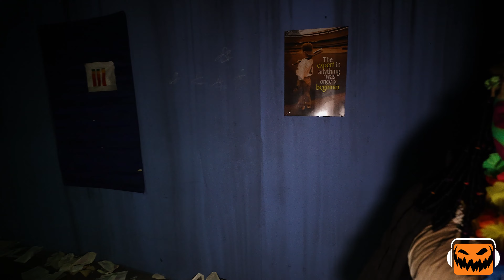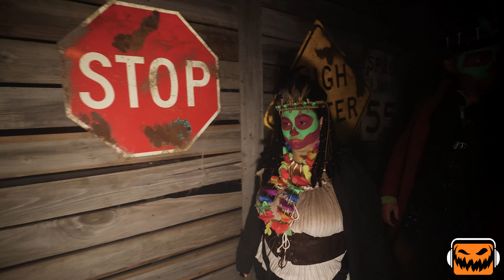Walkthrough: Nightmare on Edgewood Haunted House 2022 in Indianapolis, Indiana - Full Touch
Tyler and Nora from @Thescarefactor and Team Zombilies join Philip to walkthrough all three haunted houses at Nightmare on Edgewood Haunted House. This large indoor attraction in Indianapolis, Indiana, is rated one of the scariest haunted attractions in Indiana and has three haunts: CONTAINMENT, CHARLEY'S REVENGE, and CONLEY FARM. The experience is linear, taking roughly 30-40 minutes, and is a full touch experience; everyone going through the haunt is subject to being touched by the actors. The team visited Nightmare on Edgewood during the annual Monster Bash hosted by The Scare Factor.

00:00 Intro by Philip
00:23 Intro by Tyler and Nora
00:52 Containment
08:55 Charley's Revenge
19:10 Conley Farm